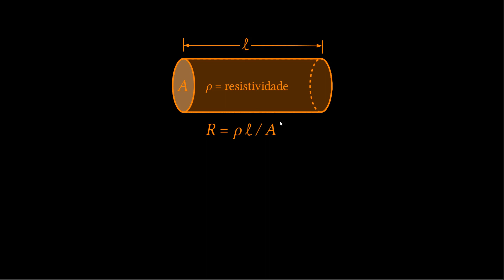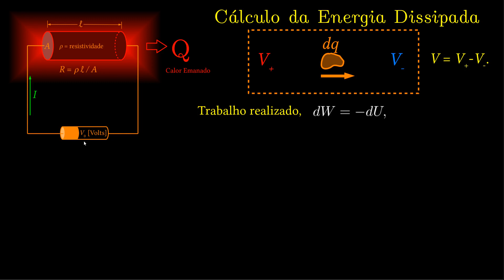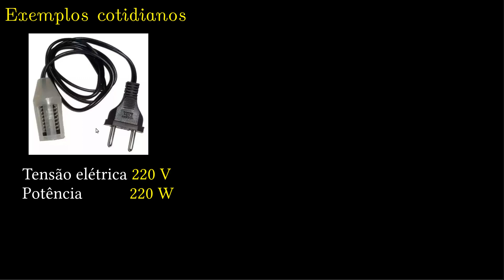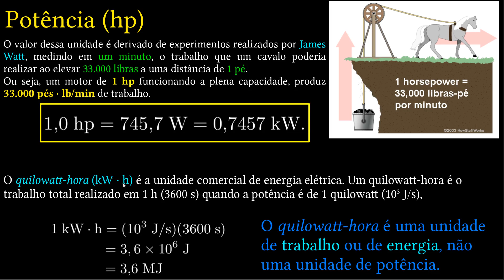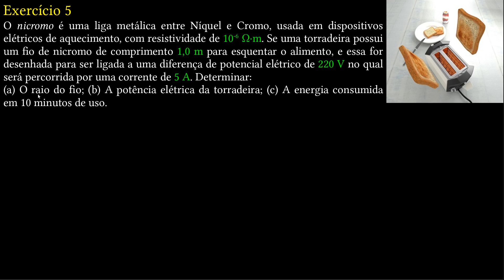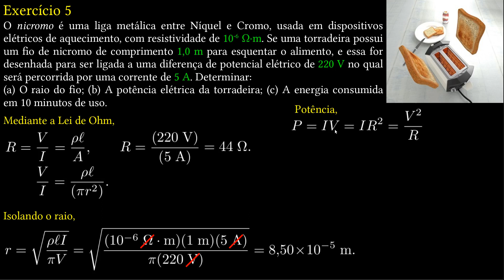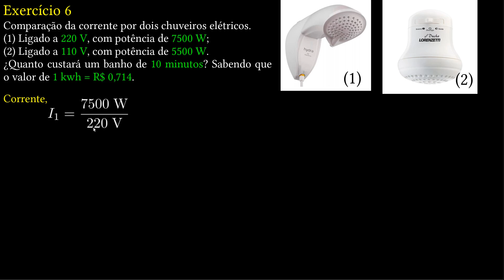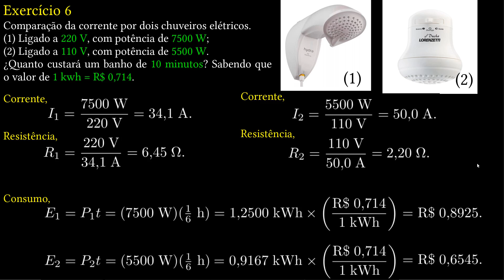Corrente Elétrica Parte 4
Descrição da Potência Elétrica requerida para o funcionamento dos elementos resistivos.